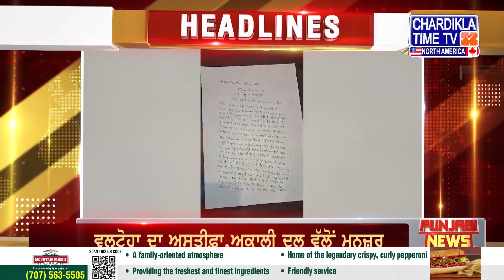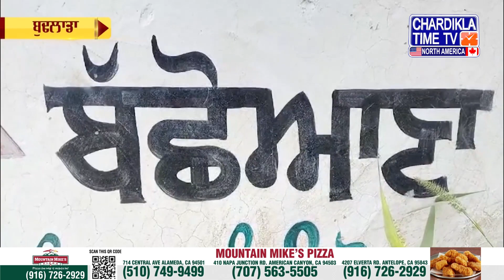Punjabi News Live Today | Punjabi Latest News Today | Top News | Chardikla Time Tv News